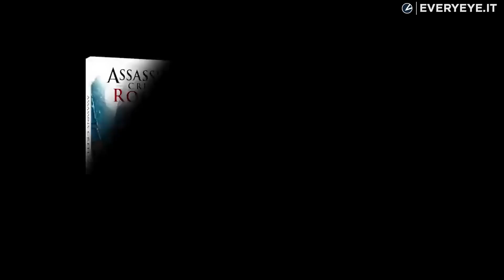Nuovi videogiochi, tutte le uscite di dicembre 2019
A dicembre latitano le grandi uscite, in attesa di ripartire alla grande all'inizio del nuovo anno. Non mancano però le sorprese, tra cui Arise A Simple Story, Wattam, Darksiders Genesis e l'arrivo di Ancestors The Humankind Odyssey su PS4 e Xbox One.